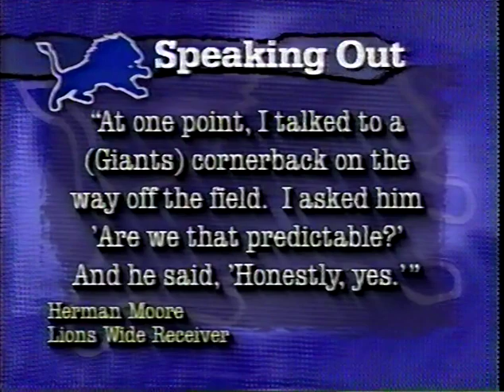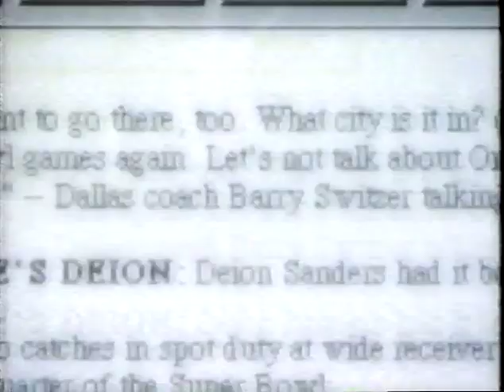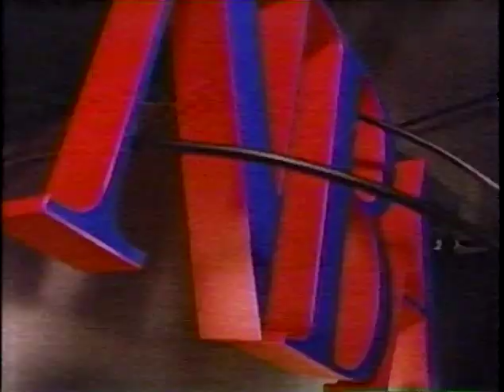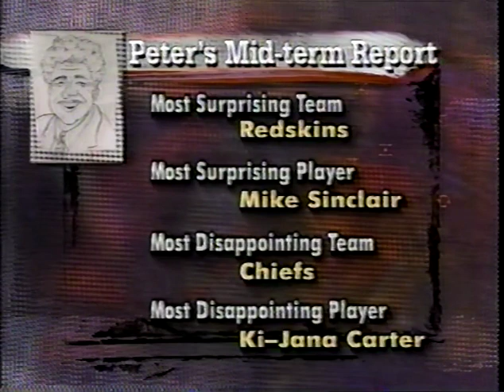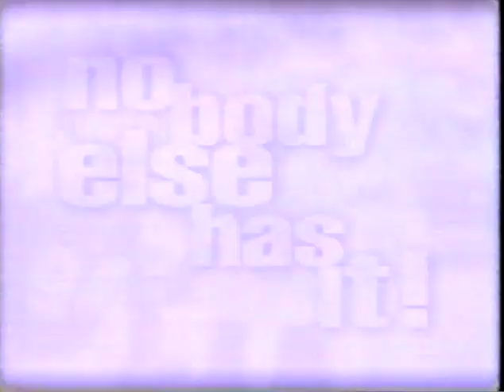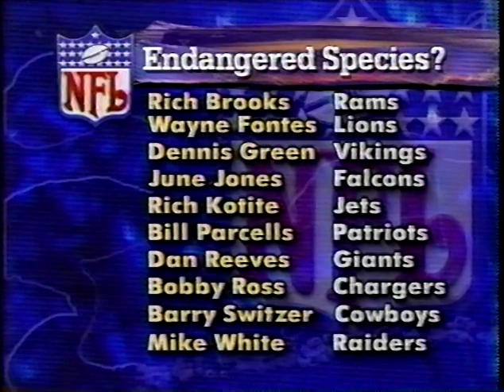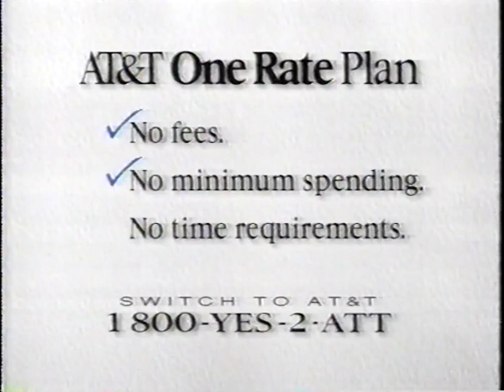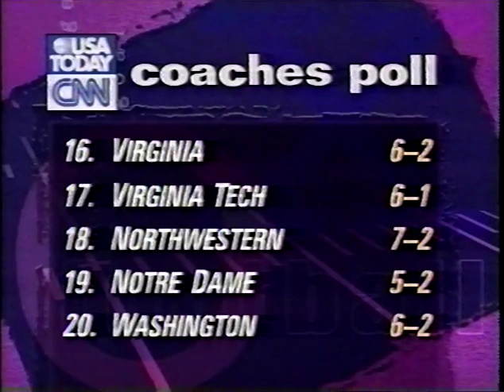CNN NFL Preview Show (Week - 10) (November 3, 1996)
(Time: 56:29)  Vince Cellini / James Lofton / Ron Meyer  (CNN Sports)